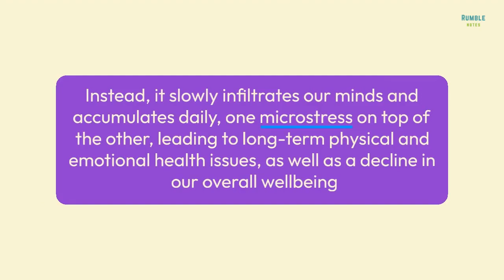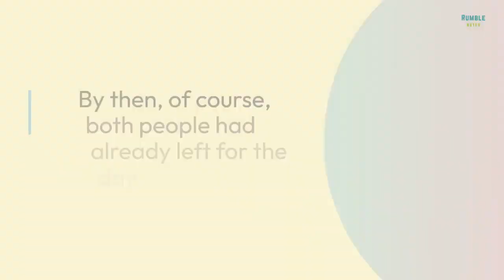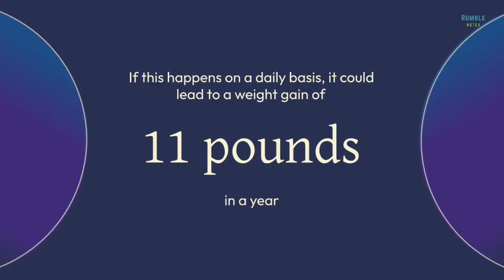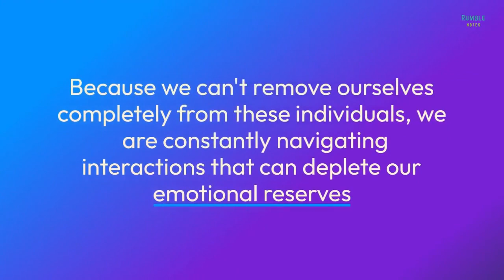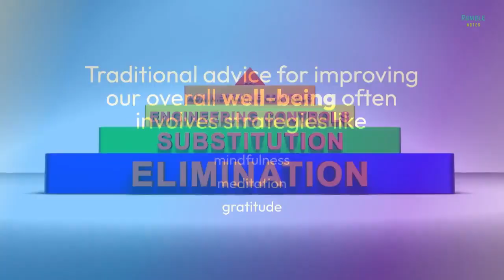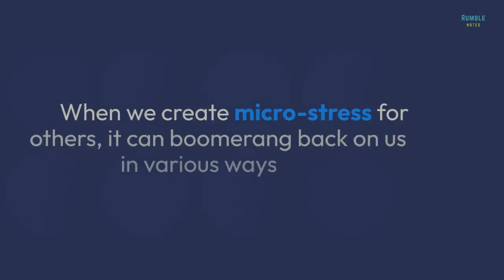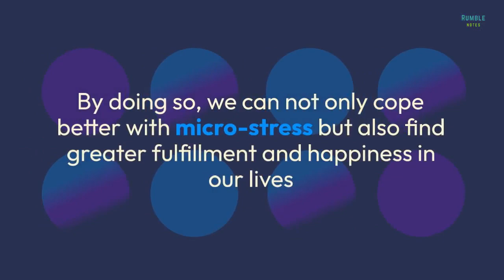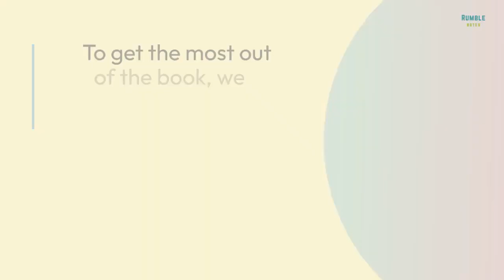The Microstress Effect: Understanding How Small Moments of Stress Affect Our Lives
Discover the hidden epidemic of microstress and how it's affecting your health and well-being. In this video, we share key insights and takeaways from "The Microstress Effect" book by Rob Cross and Karen Dillon. Learn how to combat microstress and find purpose in your life with best practices from high achievers who have built resilience against microstress. Don't miss out on this eye-opening book that will change the way you approach stress.

To get the most out of the book, listen to the audiobook version of this book. The audiobook version is narrated by the author Rob Cross, it will not only help you deepen your understanding of the insights shared but also allow you to learn on the go. You can listen it for free with a free signup to Audible 30-day free trial Just click the link do a free signup and enjoy this and thousands of other audiobooks & podcasts free for 30 days. No signup fee, No auto deduction after 30 days.

Customers with a valid SNAP EBT card can use their SNAP funds on Amazon. No Prime membership required. Customers can shop SNAP-eligible groceries from Amazon, Amazon Fresh, and Whole Foods Market. Amazon accepts SNAP EBT in all states except Alaska.

More books summaries to cope stress & anxiety ↴
"The Myth of Normal: Trauma, Illness, and Healing in a Toxic Culture" by Dr. Gabor Maté.

Unlock the secrets of trauma and healing with "The Body Keeps the Score by Dr. Bessel van der Kolk"

"The Miracles of Mindfulness" how to live in the present moment and find peace and happiness through mindfulness.

Copyright: This video is for educational and entertainment purposes only.

The Microstress Effect,
How Small Moments of Stress Affect Our Lives,
The Microstress Effect by Rob Cross and Karen Dillon,
The Microstress Effect book summary,
The Microstress Effect audiobook,
best books for stress and anxiety,
100 best stress management books of all time,
good books to read when stressed,
books on stress and anxiety,
psychology books on stress,
books about stress in school,
mindfulness for stress management book,
books for stress and anxiety,